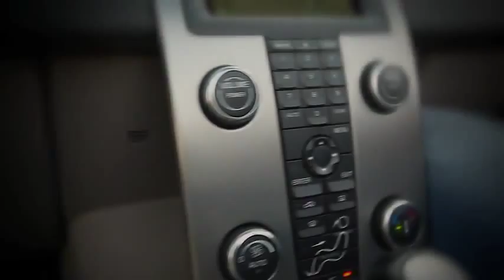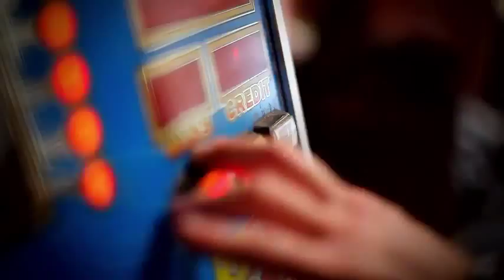Chain Reaction - When Road Booze Collide [OFFICIAL VIDEO]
Official Music Video for 'When Road & Booze Collide' from the album "CUTTHROAT MELODIES" by Chain Reaction released on Six Inch Nails Records.